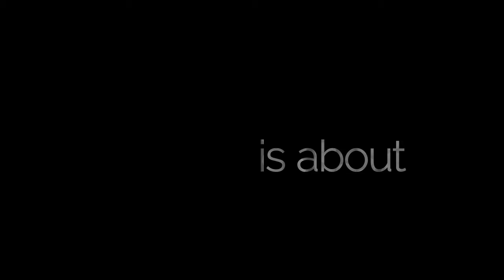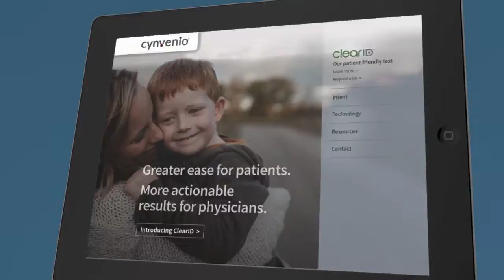Sagon Phior Sizzle Reel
As a full service, Southern California marketing agency, our primary purpose is to create ideas that affect how people feel.  Creative branding, emotional marketing and technology are used to better understand human motivation and behavior in relationship to your brand. This information guides the strategies we develop to engage a target audience and enhance the customer experience. Greater awareness, deeper brand loyalty and business growth are the measurable results of this process.